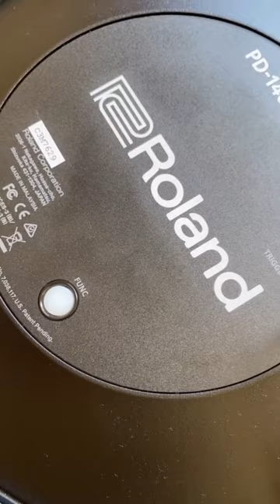Caixa PD-140DS da Roland, dicas!!!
Um pouco sobre esta maravilhosa e incrível caixa digital da Roland, a PD-140DS.

O Roland PD-140DS é um pad de bateria eletrônica de 14 polegadas que inclui um trigger de duas zonas e um trigger de aro, o que significa que ele pode detectar toques na pele e no aro do pad de forma independente. Alguns dos recursos do trigger incluem:

1. Tecnologia Multi-Sensor: O PD-140DS usa uma tecnologia de sensor de alta precisão que detecta com precisão o local e a força do impacto. Isso significa que você pode tocar em diferentes partes do pad e obter sons diferentes, dependendo de onde e com que força você toca.

2. Zonas duplas: O pad é capaz de detectar toques na pele e no aro do pad de forma independente. Isso permite que você toque diferentes sons com as mãos esquerda e direita.

3. Ajuste de sensibilidade: Você pode ajustar a sensibilidade do trigger para se adequar ao seu estilo de tocar. Isso é especialmente útil se você tocar com força ou com delicadeza.

4. Ajuste de curva de dinâmica: O PD-140DS permite que você ajuste a curva de dinâmica para personalizar a resposta do pad à sua dinâmica de tocar. Isso significa que você pode tocar com mais expressão e controle.

5. Eliminação de crosstalk: O pad é projetado para minimizar a interferência de sinais entre os triggers adjacentes, o que ajuda a evitar sons indesejados e ruído.

Esses recursos avançados permitem que o baterista tenha um alto nível de controle e personalização sobre o som e a dinâmica de sua performance com o pad PD-140DS da Roland.